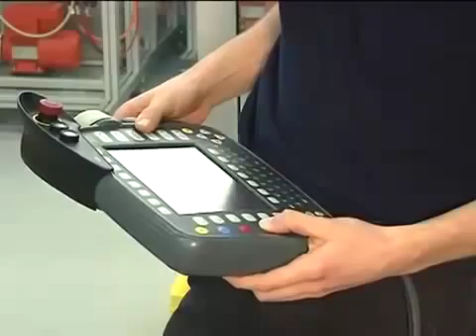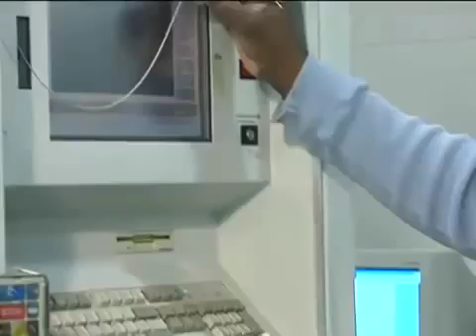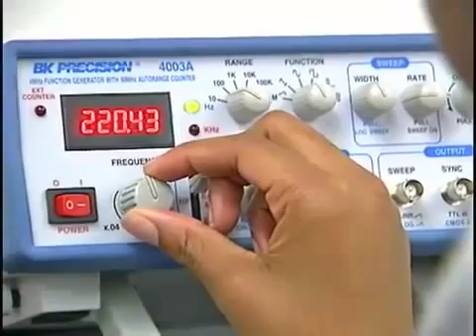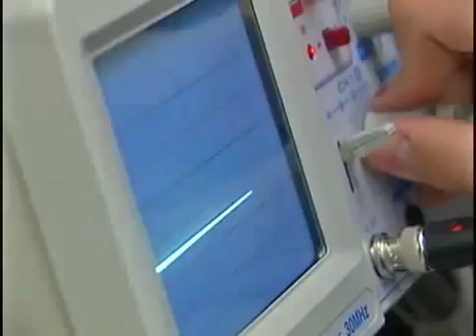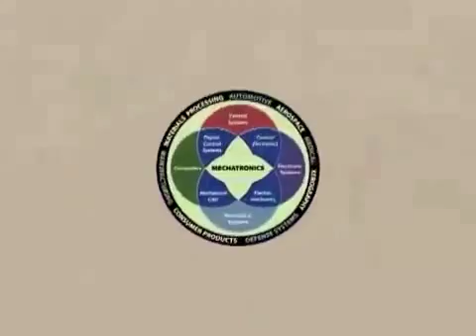ERCİYES ÜNİVERSİTESİ MEKATRONİK MÜHENDİSLİĞİ BÖLÜMÜ 2014